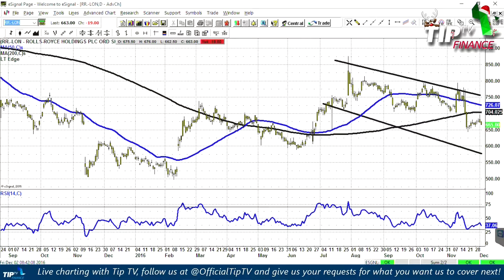Tip of the Day 02-12-16